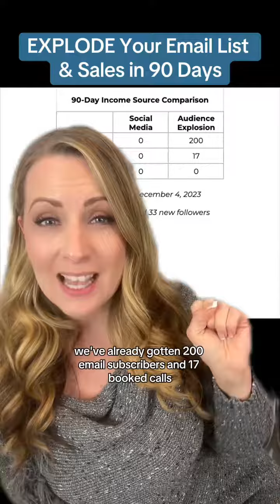greenscreen The BEST email list growth strategy in 2024 is playing out before your eyes in a head t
greenscreen The BEST email list growth strategy in 2024 is playing out before your eyes in a head to head competition vs social media. Who will win?